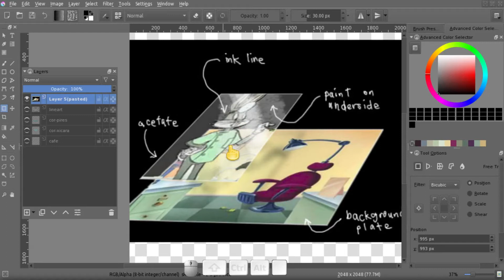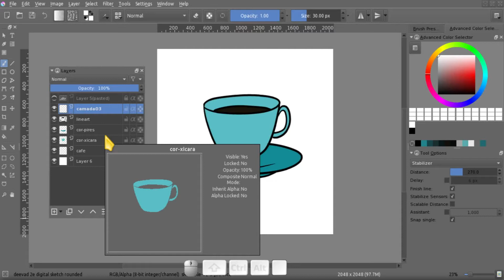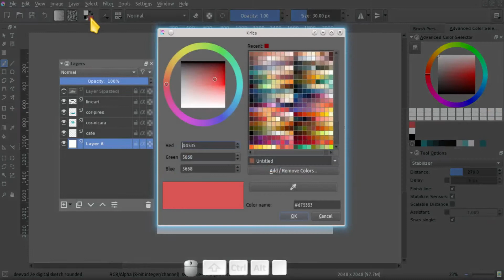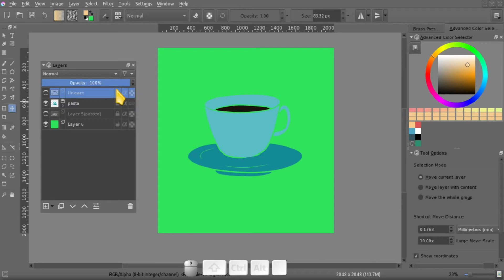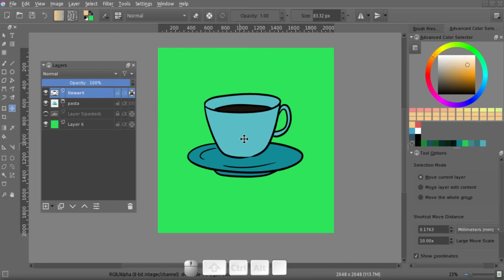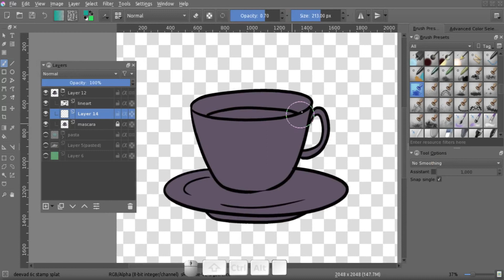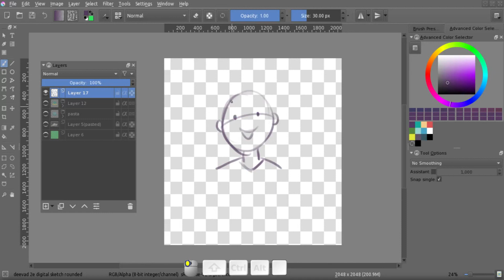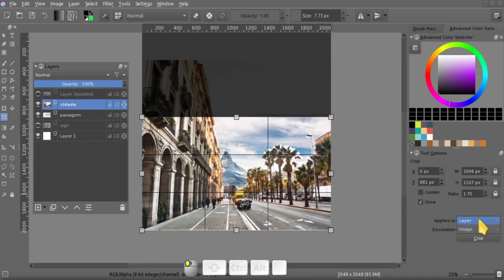[Treinamento Krita Brasil] - 016 Camadas - Parte 01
16ª Aula do Treinamento Krita - Português do Brasil.
As Camadas - Layers Parte 01

(Perdoem-me os ruídos - a família e a vizinhança estão em volta enquanto gravo :)

Estas aulas fizeram parte de uma campanha em 2016, e eu pretendo continuar as aulas até o fim da seqüência do livro do Scott Petrovic. No entanto, peço aos alunos e visitantes do canal que tenham um pouco de paciência, pois devido à minha realidade familiar, gravações são muito difíceis de serem feitas. Eu tento, na medida do possível, responder aos comentários e ajudar aqueles que me pedem orientações quanto ao Krita.
Atualmente tenho atividade em rede social somente no Instagram (@artelizdesouza), e mesmo assim, a atividade é bem pouca.
Em alguns vídeos, eu faço a divulgação de minha antiga conta no Apoia.se, que não existe mais. Para venda de material autoral tenho somente uma página, na plataforma Gumroad

Desde já agradeço a compreensão de todos. Deus os abençoe.